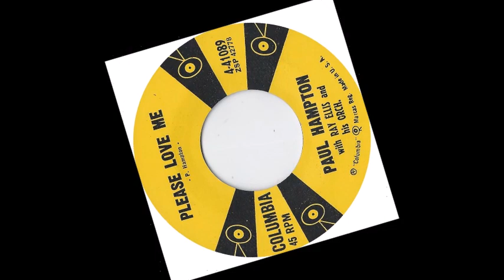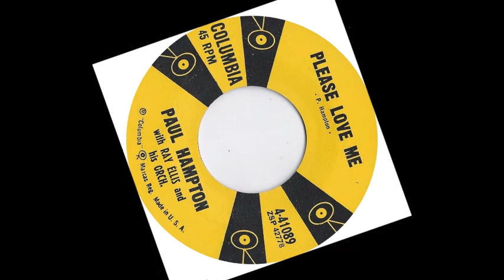TEEN Paul Hampton - Please Love Me (1957)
Released on Columbia 4-41089 / VA - Teen Rockin' Party Vol. 03